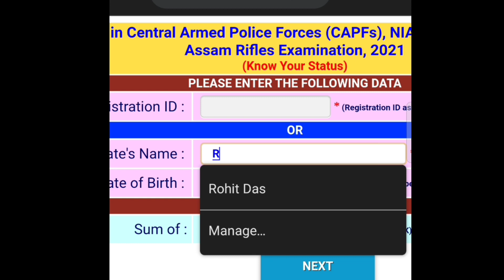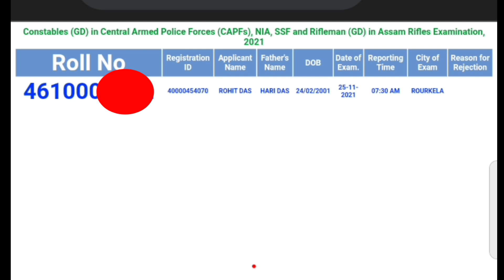🇮🇳 SSC GD || Admit Card || ଆସିଗଲା Admit Card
Site Problem hauchhi
Continue 3/4 thara try kara kholi jiba link